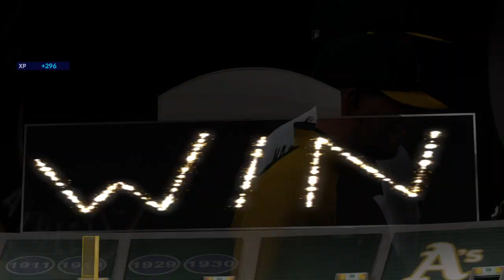6th World Series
The A's are back in the World Series, as they face the Washington Nationals